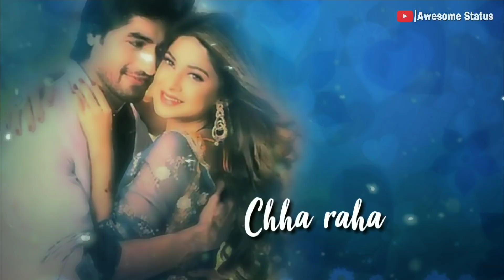New WhatsApp Status Video | Awesome Status